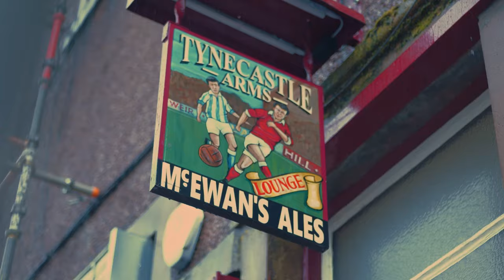INTERVIEW: Calem Nieuwenhof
Hearts TV take Calem Nieuwenhof to the Tynecastle Arms and chat to him about all things Hearts, including his recent Hearts Standard Player of the Month for February.